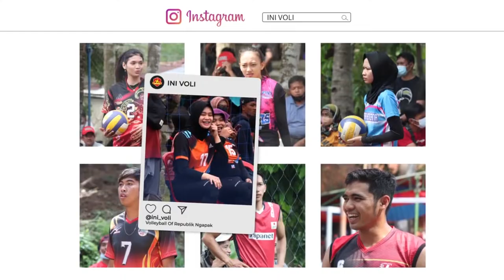ARJUNA MAHENDRA HAJAR ANAS CS [PORTEK A VS IVOKAL] OPEN TOURNAMEN PEMUDA PANCASILA CUP 2021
ARJUNA MAHENDRA HAJAR ANS CS [PORTEK A VS IVOKAL] OPEN PEMUDA PANCASILA CUP 2021